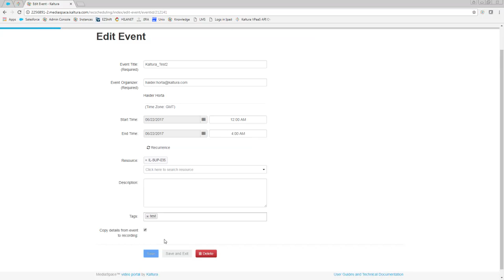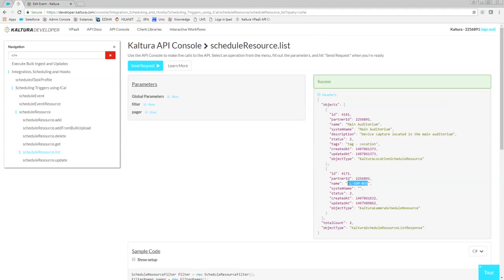ScheduleEventResource_TestMe_Console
Test of how to retrieve resource's name of a lecture capture session via API